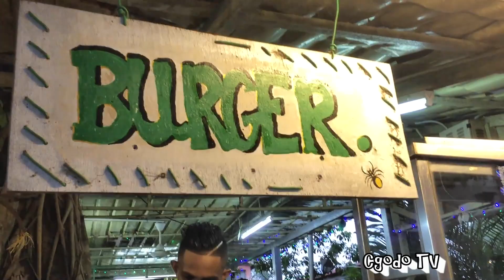RM 3 Burger // Malaysia Popular Food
This Is Penang Street Burger, and I am kind of impress with the price tag of Rm 3.00.
I normally eat street burger but I have never before had the regular burger as in just one slice of patty with the bun. Most of the time I will end up paying like Rm 8 or Rm 9 for a street burger simply because I will go for the special burger with cheese and eggs sometimes I will even add extra cheese.
So yeah was kind of surprise to discover that it's possible to have a burger for Rm 3.
Street burger it's popular street food in Malaysia. Enjoyed by many and easy to find one.

Location :
Mustakim Cafe,
Tanjung Bungah,
Penang.
(In front of Azuria Condominium // Right after Ambank)

Cell Phone
Rode Video Mic
Light Reflector
Sd Card Holder
LED Camera Light